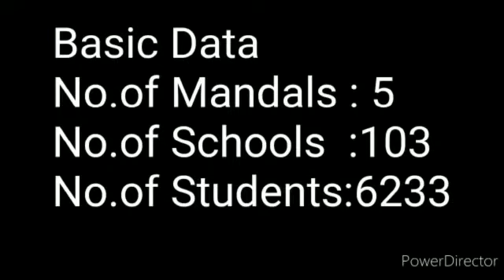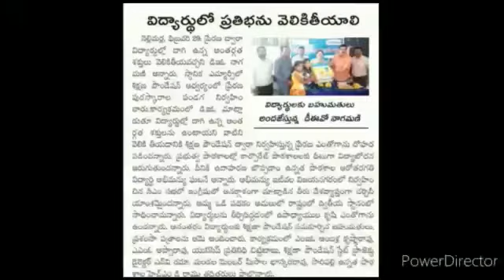Prerana puraskarala festival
Video from Chittibabu